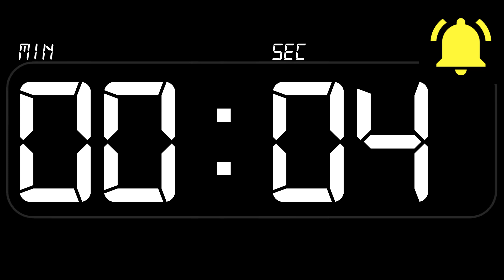⏰ TIMER 40 Minutes ((BEEP)) 🔔 - Countdown with Alarm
40 minutes  stopwatch counter countdown with Beep or alarm

temporizador 40 minutos cuenta atrás, con alarma, reloj cronómetro metronome